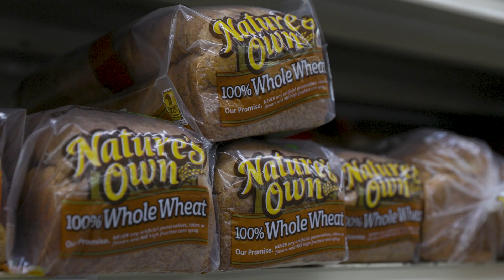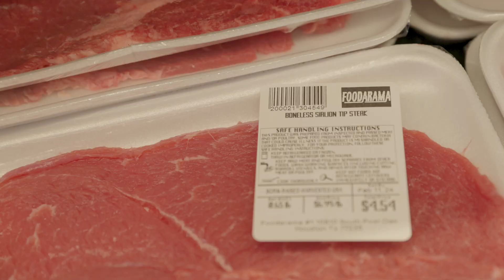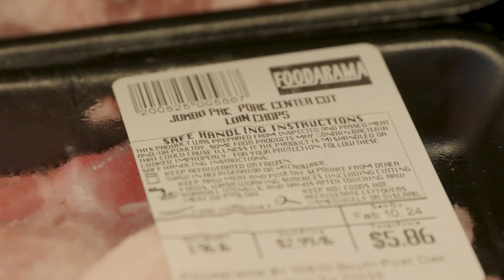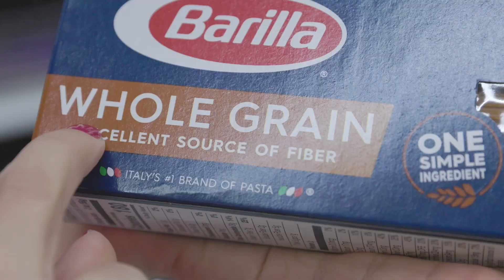Guía de Compras de Alimentos: Tu Camino Hacia Compras Más Saludables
Cuando se trata de tu salud, lo que comes importa. Acompana a las dietistas registradas de Salud Pública del Condado Harris, Esther Gabay y Esmeralda Ogura, mientras te guían a través de las secciones de la tienda y te enseñan qué buscar y qué evitar al comprar alimentos. ¡Tomemos decisiones informadas para un estilo de vida más saludable!

* Un agradecimiento especial a Foodarama en South Post Oak Rd. por permitirnos filmar en su tienda.